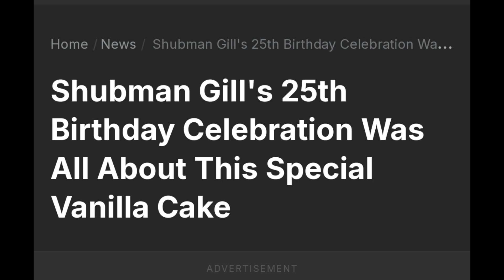Shubham Gill Birthday Party Celebration.🔥 Ishan Kishan, Kl Rahul And Iyer were included in the party